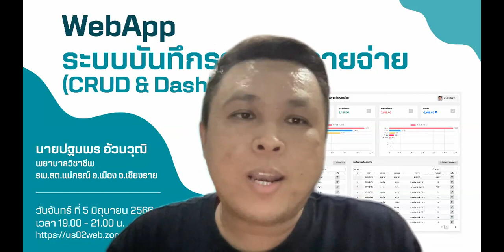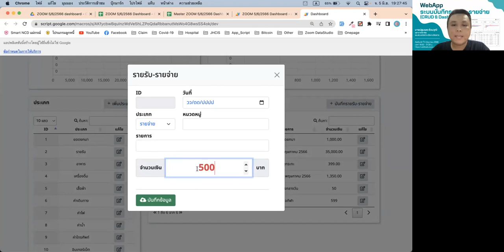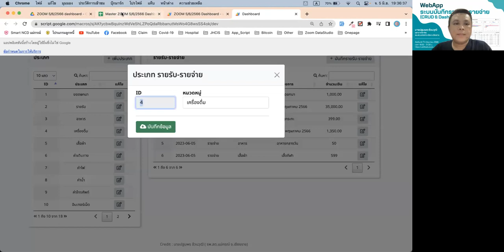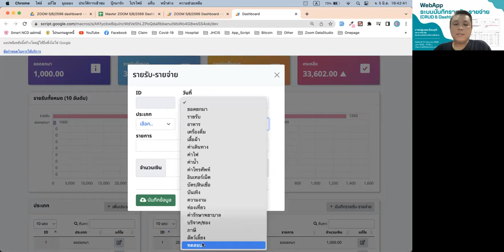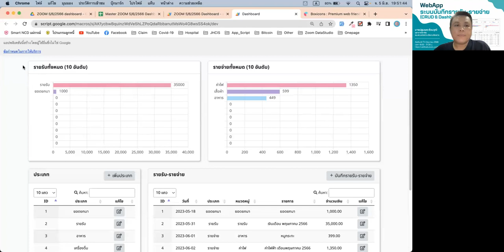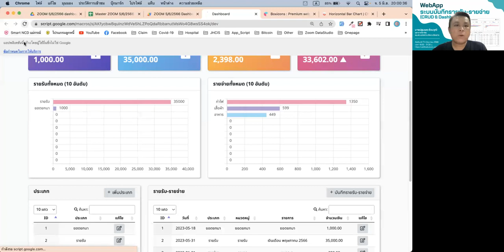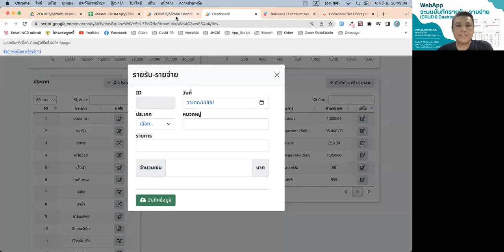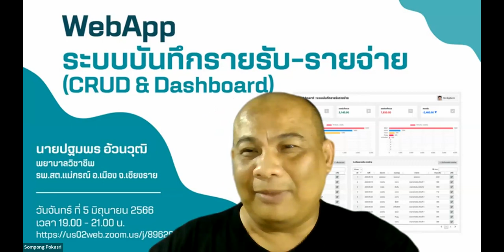Webapp ระบบบันทึกรายรับ-รายจ่าย (CRUD & Dashboard)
📆 วันจันทร์ 05/06/2566

โดย
👩‍🏫👨‍🏫 นายปฐมพร อ้วนวุฒิ
🏢 พยาบาลวิชาชีพ โรงพยาบาลส่งเสริมสุขภาพตำบลแม่กรณ์ อ.เมือง จ.เชียงราย

1. อบรมฟรีไม่มีค่าใช้จ่าย (ไม่จำกัดจำนวน) Zoom รองรับได้ 300 ท่าน
2. เปลี่ยนพื้นหลังและเปิดกล้องช่วงเริ่มกิจกรรมอย่างน้อย 15 นาที สำหรับท่านที่สะดวก เพื่อเก็บภาพท่านด้วย
3. สามารถสมัครเป็นวิทยากรขึ้น ZOOM ทีห้องตักศิลา ได้ตลอดทุกท่าน เพื่อรับเกียรติบัตร และสะสมแต้ม
4. ผู้ที่ร่วมกิจกรรมสามารถส่งชิ้นงาน รับวุฒิบัตรและต้องตรงตามที่วิทยากรกำหนดเท่านั้น ผู้ตรวจถือเป็นที่สิ้นสุด การตรวจสอบวุฒิบัตรอย่างน้อย 3-5 วันขึ้นไป ขึ้นอยู่กับจำนวนผู้ส่ง จำนวนคอร์ส และอื่นๆ
5. รับไฟล์ฟรี ไม่มีค่าใช้จ่าย หากมีไฟล์จากวิทยากร ผู้เข้าร่วมกิจกรรม ZOOM เท่านั้น ที่จะได้รับไฟล์ในช่วงเวลาดังกล่าว
6. หากท่านจะรับประทานอาหาร นอน หรือมีพฤติกรรมที่ไม่ให้เกียรติกับทางวิทยากร กรุณาปิดกล้องระหว่างซูม

2)นายวุฒิศักดิ์ กันหาฤกษ์